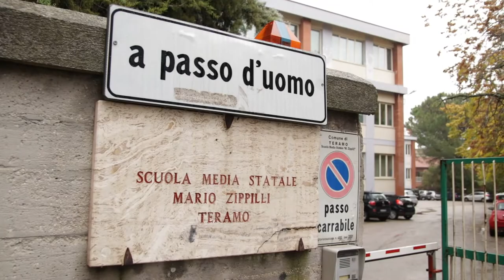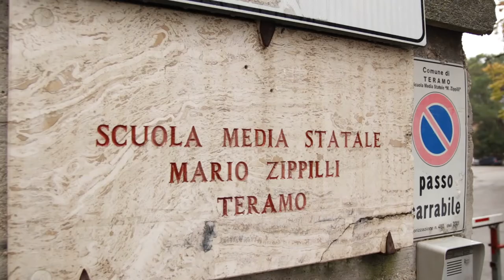Covid. Da lunedì riaprono la Noè Lucidi e la Zippilli di Teramo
Altri 52 casi positivi e sei dubbi alla Noè Lucidi e altri sei alla Zippilli, dove due classi sono ancora in attesa del risultato del tampone. Sono i numeri dell’attività di sorveglianza attiva e tracciamento effettuata dalla Asl sui due plessi scolastici, dopo la sospensione dell’attività in presenza stabilita con un’ordinanza del Comune, che scade oggi, sabato 28 novembre 2020. Le due scuole riapriranno lunedì